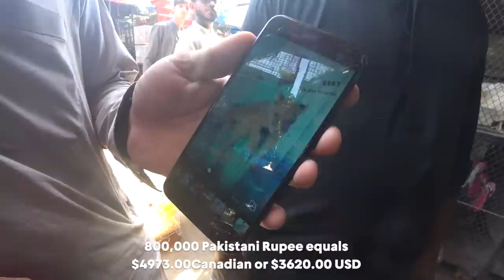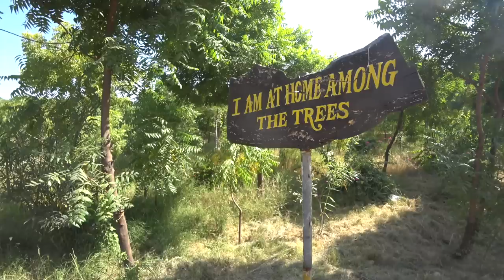I Bought Exotic Birds from the Pet Market and Let Them Go! 🇵🇰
Video Description:

The first question I’m going to get is, Are the birds wild or farm raised?

These are wild birds that are native to the Karachi, Pakistan area.

The seller told me that they were caught these birds using bait and a big net.

The wild falcon and barn owls have been held in caged for months, and needed their freedom back.

It gave me great pleasure in helping them get that freedom.

Watch today’s video as I release 3 Falcons and 2 Barn Owls back into the wild.

I have more Pakistan Vlogs coming all week!

Chris